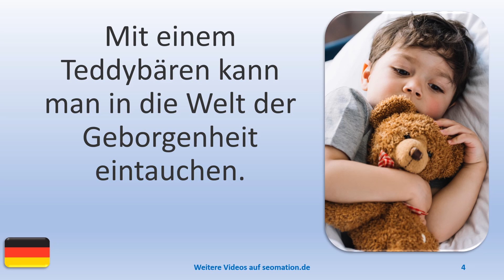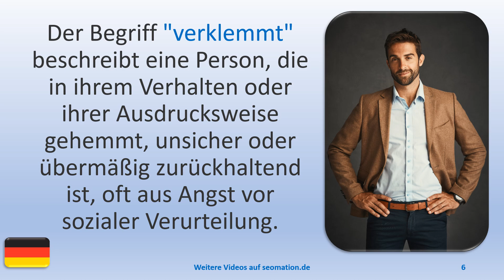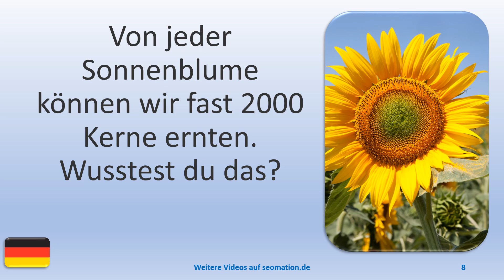▶️15970▶️Ich lerne Deutsch mit Texten und Bildern in unterschiedlichen Situationen.